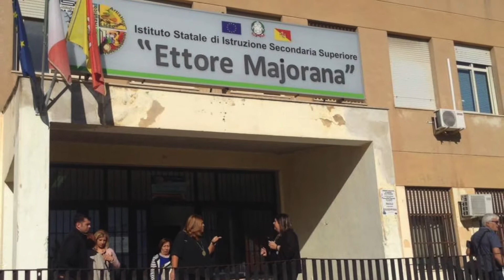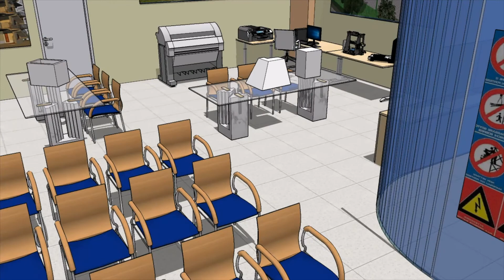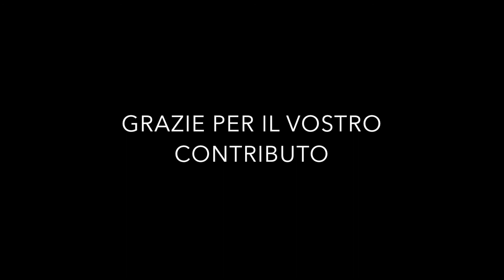FabLab 3D @ IISS Majorana Gela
Un FabLab per la modellazione 3D di strutture storiche e oggetti d'arte per visite e musei virtuali, progettato dagli alunni dell'Istituto Suoperiore Statale E. Majorana di Gela, per Fastweb4school.

Aiutateci a realizzare questo progetto!